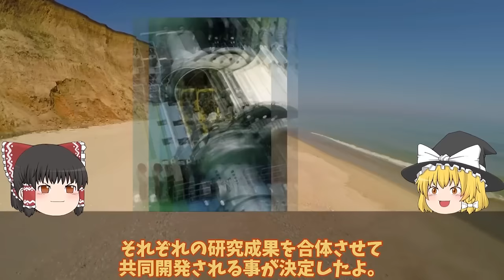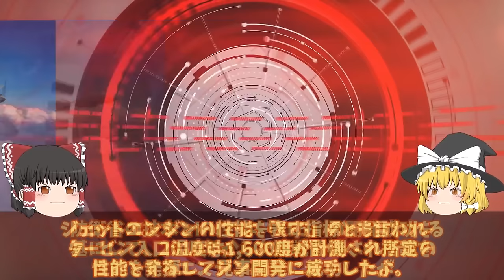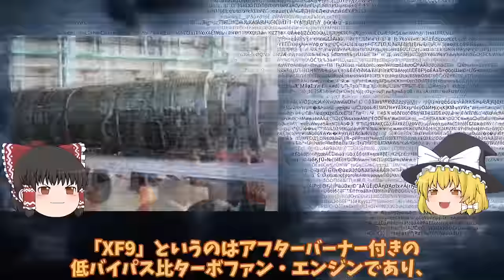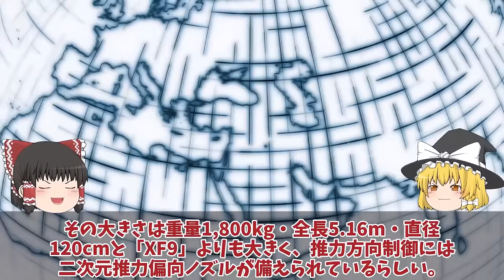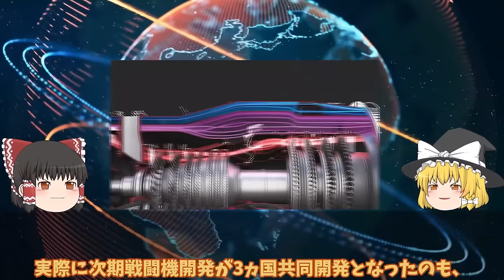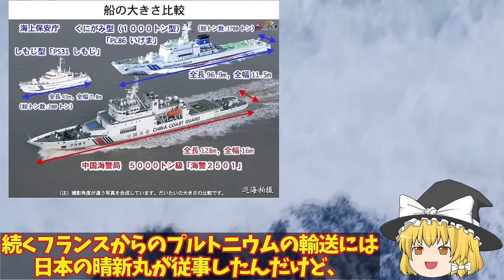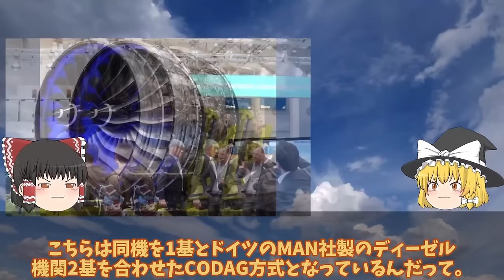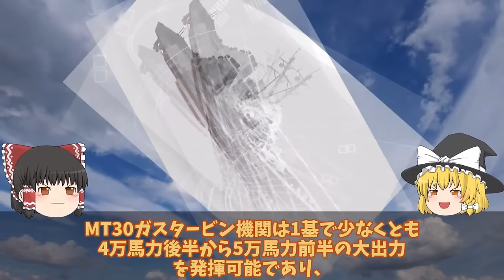【ゆっくり解説・軍事News】自衛隊最強 IHI社XF9三菱X2心神に黄信号点灯泣きつく！ロールスロイス純国産エンジン開発XF9の性能やっぱりバレ【スペシャル・特集】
自衛隊最強 IHI社XF9三菱X2心神に黄信号点灯泣きつく！ロールスロイス純国産エンジン開発XF9の性能やっぱりバレ【スペシャル・特集】

11 IHI社XF9三菱X2心神に黄信号点灯泣きつく！ロールスロイス純国産エンジン開発XF9の性能やっぱりバレた？

12尖閣諸島に巨大工作物設置を施政権明示だから中国は尖閣諸島に手を出せない！尖閣の海保巡視船は最強、海警局もお手上げ？

13海自ついに空前の巨大イージス艦大和建造開始36mw2基か！ガズタービンエンジン決定悪魔的電力発電能力に国連も恐れる？